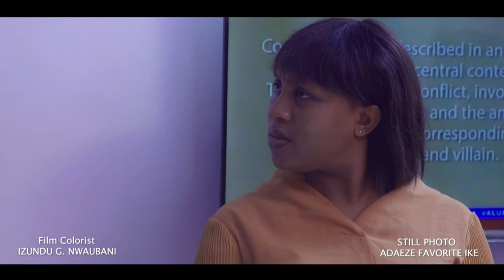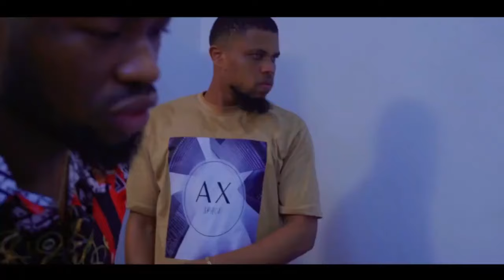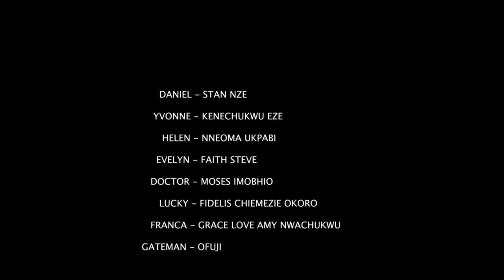Hunted Love - BEST OF STAN NZE, TIMINI EGBUSON AND KENECHUKWU LOVE MOVIES Nigerian Movies